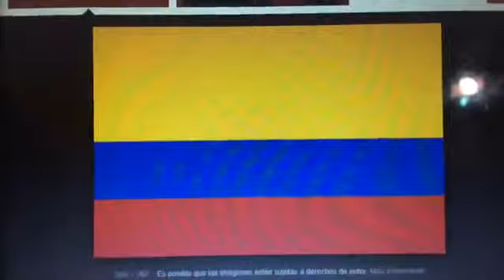Nova Militancia Brasil: Análise das eleições na Colombia